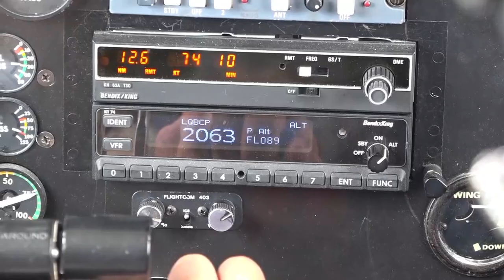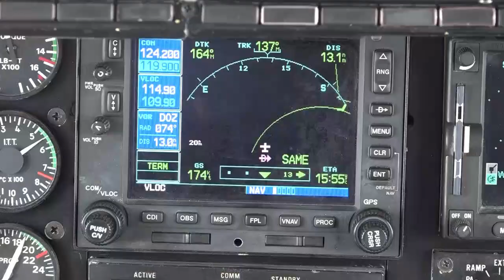ESTAMOS MEJORANDO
Simulacro operacional de mitigaciòn de granizo.